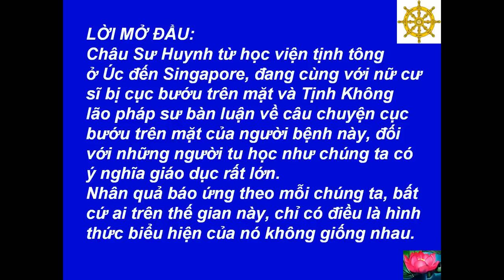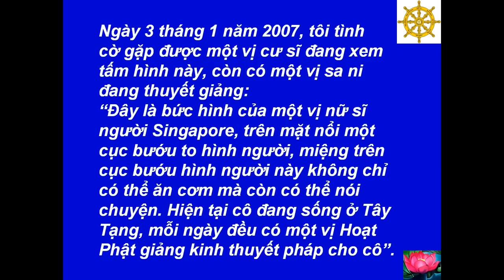1 - Nhân Quả Cảm Ứng: Cục Bướu Hình Người -[HD-720P]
Best View-Hình Rõ Đẹp: [HD-720P] - Nhân Quả Cảm Ứng: Cục Bướu Hình Người - Nguồn - Mời Vào để xem nguyên bài - Sưu Tầm: Tâm Minh Ngô Tằng Giao --- Music-Nhạc: Scarborough Fair - Simon & Garfunkel --- Made by-Thực Hiện: Nguyễn Văn Tiến - tienvnguyen.net - June/25/2012